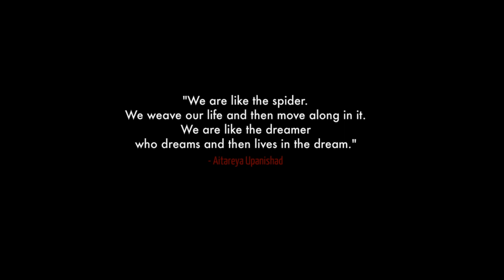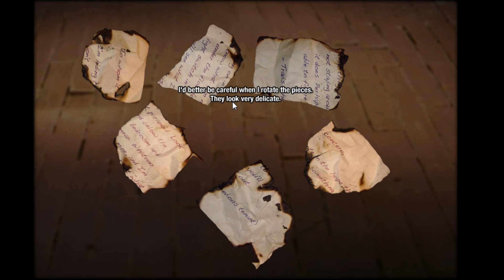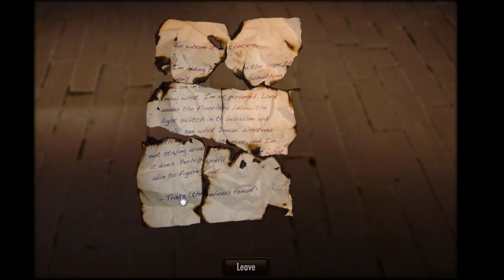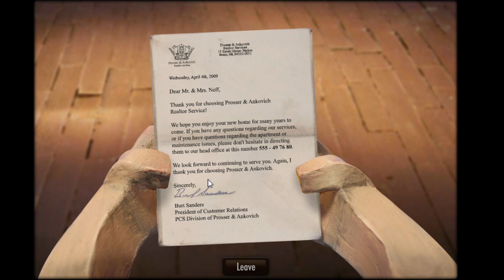[ITA] The Dream Machine - Let's Play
Esploriamo i sogni, i nostri e quelli altrui, in The Dream Machine, avventura grafica dall'atmosfera onirica e surreale della Cockroach Inc, dalla grafica interamente realizzata a mano!

Acquistando il gioco su Humble Store usando il link qui sopra, OldGamesItalia otterrà una piccola percentuale sulla vendita. A voi non costerà nulla di più e a noi servirà per mandare avanti le nostre attività. Grazie per il vostro sostegno!